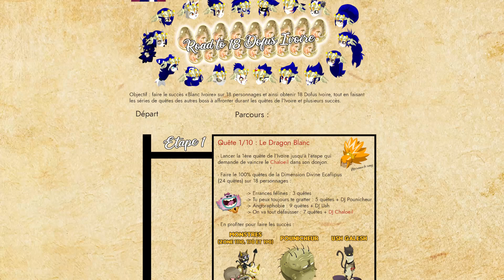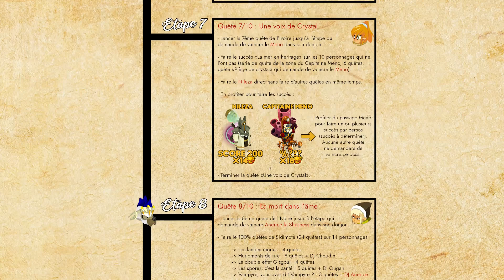Le 100% quêtes Sidimote sur les 18 personnages ! L'aventure des 18 #23 (DOFUS)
L'objectif des 18 Dofus Ivoire est bientôt terminé ! Au cours de ce 23ème épisode de l'aventure des 18 on fait le point sur mon avancement cette semaine, avec 2 quêtes de l'ivoire en moins ("Le mort dans l'âme" et "Le guerrier noir"), à l'occasion des quelles j'ai également fait le 100% quêtes Sidimote sur les 14 persos qui ne l'avaient pas (succès "Sidimotivé"), le Choudini en full succès, l'ougah en duo, ou encore Anerice la Shushess en succès premier (et score 200 sur 5 persos).

Sauf erreur de ma part les 18 dofus ivoire devraient donc tomber dans le prochain épisode qui arrivera très certainement le weekend prochain !

Lien pour télécharger mon plan pour faire la quête du Dofus Ivoire de manière optimisée

Tableau à succès que j'utilise (dernière maj du tableau le 09/10/2020), réalisé par Arc-Gabriel, Blackelfe et Slim-Akoda, et mis à jour par moi-même